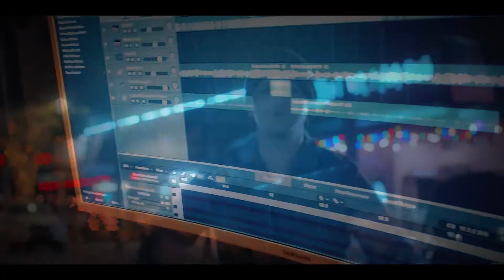Pulverized Jordy Marin Feat. Santiago Palacino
Pulverized - Jordy Marin Featuring Santiago Palacino.
Song written by Jordy Marin, Produced by Santiago Palacino
Recorded at Hot Focus Media Studios and Santiago Palacino Studios. Drums by Pepe Trueno.
Mastered by David Cruz at Davinci Studios, Colombia.
Video Production by Hot Focus Media, USA.
Edited at Davinci Studios, Colombia
Video Directed and Produced by Jordy Marin
Copyrights Hot Focus Media 2021